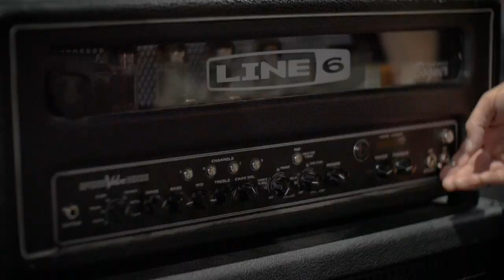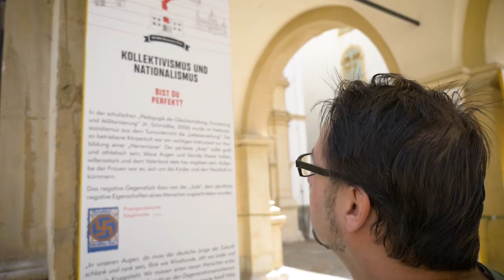Are You Real - Warantee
Written and performed by Warantee. Recorded and mastered by Rene Müller, Video produced by Artefukkt. Thanks to the Explosiv Graz team, especially Ute.